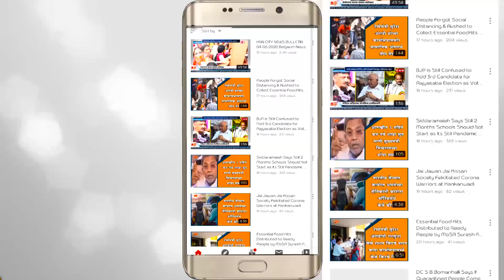Independence Day Celebrated at Sangam Sugars Hidkal Dam